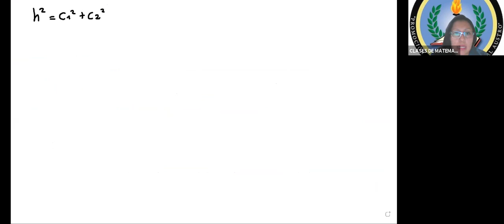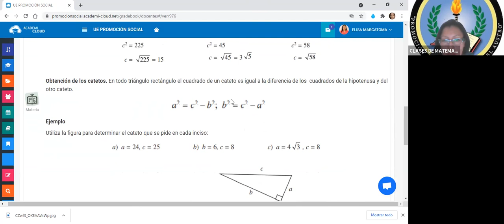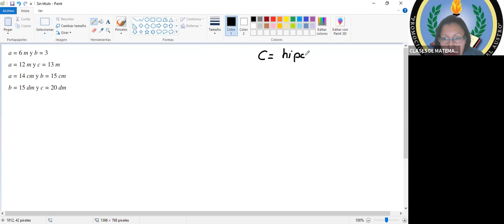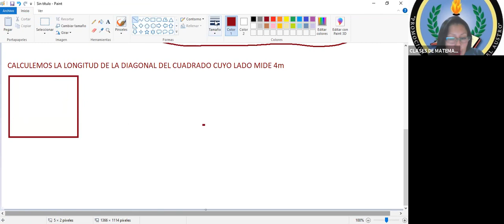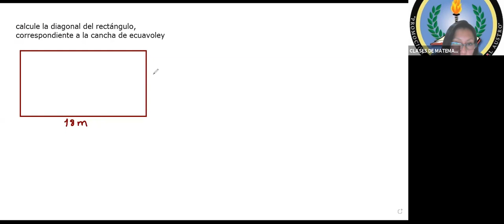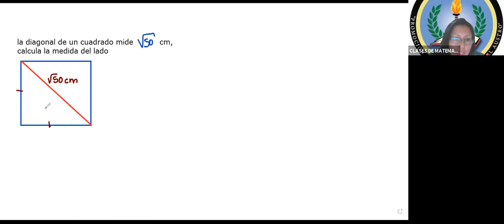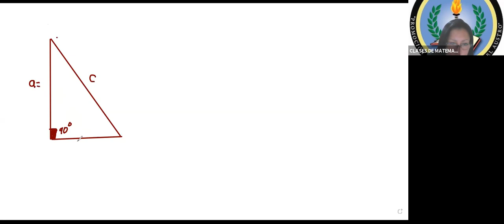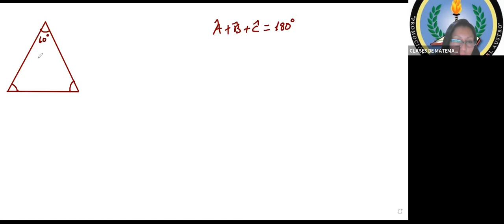Trigonometría - Introducción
Trigonometría - Teorema de Pitágoras - Segundo Intensivo
Lic. Elisa Marcatoma